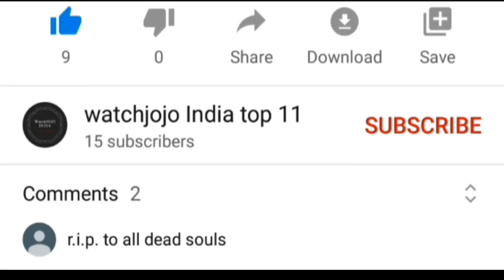TOP 10 BAHUBALI GANGSTERS OF BIHAR , BIHAR KE SABSE BADE DON BAHUBALI GANGSTER 2020 (IN HINDI) 2021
Here's we have listed top 5 biggest bahubali gangster or don of Bihar.

00:23 -  Munna Shukla
1:22 - Surajbhan Singh
2:22 - Pappu Yadav
3:03 - Anant Singh
4:00 - Mohammad Shahabuddin